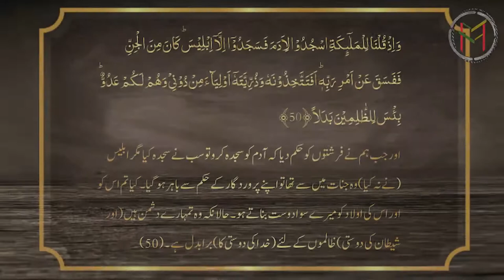The Story Of Iblis (Satan) - 🌷 عزازیل کیسے شیطان بنا 🌷 - Urdu / Hindi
عزازیل کا شیطان ابلیس بننے تک کا سفر..
The Life of the Devil Iblis and the Jinn
The Story Of shaitan iblees